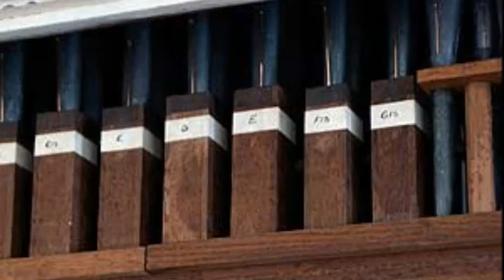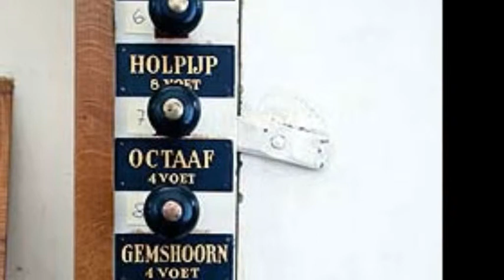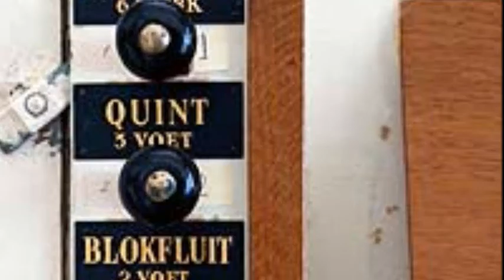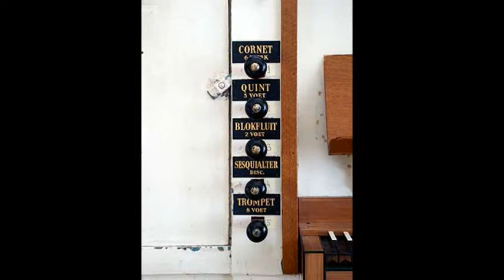Sonate in g - Domenico Zipoli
Live opname van een concert dat ik in 1997 gaf op het orgel van de Nederlands Hervormde Kerk in Steenbergen (NB).
De complete titel van dit werk is "Sonate d'Intavolatura per organo".

Dispositie orgel:

Prestant 8’
Holpijp 8’
Octaaf 4’
Gemshoorn 4’
Quint 3’
Octaaf 2’
Blokfluit 2’
Octaaf 1’
Cornet VI
Sesquialter II
Trompet 8’

Pedaal: aangehangen